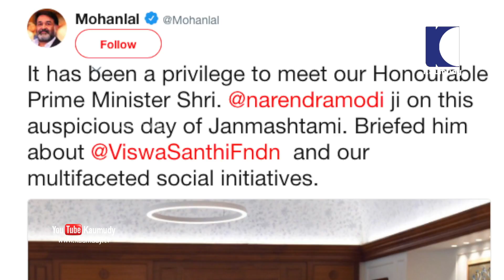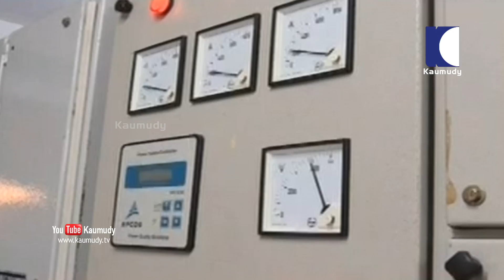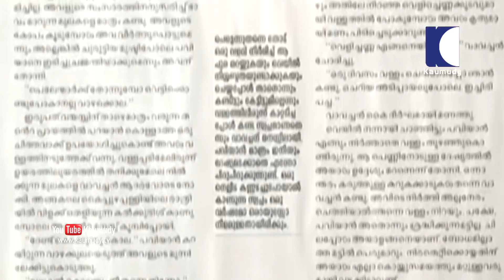Mohanlal-Modi Meeting | LGBT 377 Supreme Court Verdict | Kerala Floods | Kaumudy Trending news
സ്ത്രീകളുടെ സുരക്ഷയുടെ കാര്യത്തിൽ ഇന്ത്യയിൽ ഏറ്റവും താൽപര്യമുള്ള പാർട്ടി ഏതാണെന്ന് ചോദിച്ചാൽ അത് സി.പി.എം ആണെന്ന് പറയേണ്ടി വരും. നാട്ടിൽ എവിടെ സ്ത്രീ പീഡനം നടന്നാലും പാർട്ടി അവയിലബിൾ പോളിറ്റ് ബ്യൂറോ ചേരും. ഇന്ത്യയിലെ സ്ത്രീ സുരക്ഷയെ കുറിച്ച് പരിശോധിക്കും. വനിതാ സഖാക്കളുടെ സുരക്ഷയെ കുറിച്ച് ചിന്തിച്ചുകൊണ്ട് കൗമുദി ട്രെൻഡിംഗ് ന്യൂസ് തുടങ്ങട്ടെ. ഞാൻ ശ്രീജിത്ത് ബാലകൃഷ്ണൻ.

പാലക്കാട്ടെ സി.പി.എമ്മിലെ കിരീടം വെയ്ക്കാത്ത രാജാവായ പി.കെ ശശിക്ക് എതിരെയാണ് പീഡനപരാതി. പക്ഷേ ഇതൊക്കെ വെറും രാഷ്ട്രീയ ആരോപണം മാത്രമാണത്രേ... ഇരയായ പെൺകുട്ടി പാർട്ടി പോളിറ്റ് ബ്യൂറോയ്ക്ക് പരാതി കൊടുത്തിട്ടും വിപ്ലവ സിംഹങ്ങൾ അറിഞ്ഞില്ല. എന്തിനും ഏതിനും ഇരയ്‌ക്കൊപ്പം നിൽക്കുന്ന വനിതാ കമ്മിഷനും ഇത്തവണ ശശിക്കൊപ്പം നിന്നു. ബിഷപ്പിന്റെ പീഡന കേസ് സഭയും നടിയെ ആക്രമിച്ച കേസ് അമ്മയും വനിതാ സഖാവിന്റെ കേസ് പാർട്ടിയും കൈകാര്യം ചെയ്യുന്ന സാഹചര്യത്തിൽ പിന്നെ എന്ത് പറയാൻ. സി.പി.എമ്മിലെ ഞരമ്പ് രോഗികളെ കുറിച്ചുള്ള പരാതികൾ കുറഞ്ഞുവന്ന സാഹചര്യത്തിലാണ് പാർട്ടി വീണ്ടും ശശിയായത്. ഇതോടെ മറ്റൊന്നു കൂടി പുറന്നു വന്നു. ഇരിങ്ങാലക്കുടയിലെ ഡി.വൈ.എഫ്.ഐ നേതാവിന് എതിരെയാണ് പരാതി. സംഭവം നടന്നത് തിരുവനന്തപുരത്ത് എം.എൽ.എ ഹോസ്റ്റലിലെ മുറിയിൽ. പരാതി നൽകിയ പെൺകുട്ടി പറഞ്ഞത് സഹോദരനെ പോലെ കരുതിയ നേതാവും പാർട്ടിയും ചതിച്ചു എന്നാണ്. സംഭവം നാട്ടുകാർ അറിഞ്ഞ് ചീത്തപ്പേരായാൽ പാർട്ടി കോടതി സംഭവം പരിശോധിക്കും. പിന്നെ നടപടി എടുക്കും. അങ്ങനെ ഉള്ള ഒരു പാർട്ടിയുടെ ഒരു എം.എൽ.എ അതേ പാർട്ടിയിലെ വനിതാ നേതാവിനെ പീഡിപ്പിക്കാൻ ശ്രമിച്ചു എന്ന കേട്ടതോടെ പാർട്ടി വീണ്ടും ശശിയായി. പെൺകുട്ടി നൽകിയ പരാതി പൂഴ്ത്തിയ നേതാക്കളാണ് യഥാർത്ഥ വിപ്ലവകാരികൾ. പാർട്ടിയുടെ തനത് കലാപരിപാടിയായ അന്വേഷണ കമ്മിഷൻ രംഗത്ത് വന്നിട്ടുണ്ട്. അവർ അന്വേഷിച്ച് പീഡനം താത്വികമായി അവലോകനം ചെയ്യട്ടെ. കൂടുതൽ ശശിമാരെ സൃഷ്ടിക്കാതെ പീഡന വീരൻമാർക്ക് എതിരെ നടപടി എടുക്കാനുള്ള ആർജ്ജവമാണ് വിപ്ലവ സിംഹങ്ങൾ കാണിക്കേണ്ടത്. അങ്ങനെ സംഭവിക്കുന്നത് വരെ ലാൽസലാം...

കുമ്മനം ജി മിസോറാമിലേക്ക് പോയതോടെ ആര് വരാമെന്ന് പറഞ്ഞാലും രണ്ടും കയ്യും നീട്ടി സ്വീകരിക്കും. അതാണ് കേരളത്തിലെ ബി.ജെ.പിയുടെ അവസ്ഥ. അങ്ങനെ കാത്തിരിക്കുമ്പോഴാണ് ദേ വരുന്നു മോഹൻലാൽ. മലയാളത്തിന്റെ നടന വിസ്മയം വെറുതെ വന്നതല്ല, നേരിട്ട് പോയി പ്രധാനമന്ത്രിക്ക് പൂച്ചെണ്ട് കൊടുക്കുന്നു. അത് ട്വിറ്ററിൽ പോസ്റ്റ് ചെയ്യുന്നു. അതോടെ കാര്യങ്ങൾക്ക് ഒരു തീരുമാനമായി. ലാലിന്റെ മനസ് മാറുന്നതിന് മുൻപ് തന്നെ കേരളത്തിന്റെ അദ്ധ്യക്ഷൻ ശ്രീധരൻ പിള്ള ടിക്കറ്റും വാഗ്ദാനം ചെയ്തു. ഇനി തുരുവനന്തപുരത്ത് സ്ഥാനാർത്ഥിയാകണോ തൃശൂരിൽ സ്ഥാനാർത്ഥിയാകണോ എന്ന് മാത്രം ലാൽ പറഞ്ഞാ മതി. ബാക്കി സോഷ്യൽ മീഡിയ കൂടി ഏറ്റെടുത്തതോടെ ലാലിന്റെ കാര്യത്തിൽ തീരുമാനമായി. ഞാൻ എന്റെ ജോലി ചെയ്‌തോട്ടെ എന്നും സ്ഥാനാർത്ഥി ആകുന്ന കാര്യമൊന്നും അറിഞ്ഞില്ല എന്നും ഒടുവിൽ മോഹൻലാൽ നയം വ്യക്തമാക്കി. പക്ഷേ ലാൽ അങ്ങനെ വിഡ്ഢിത്തം ഒന്നും കാണിക്കില്ലെന്നാണ് പ്രതിപക്ഷ നേതാവ് രമേശ് ചെന്നിത്തല ഈ വിഷയത്തെ കുറിച്ച് പറഞ്ഞത്. ദേശീയ ചലച്ചിത്ര അക്കാഡമി, പിന്നെ കേന്ദ്രമന്ത്രി അതൊക്ക നഷ്ടമായി ഒടുവിൽ രാജ്യസഭ വഴി എം.പിയായ സുരേഷ് ഗോപിയുടെ വഴി ലാൽ തിരഞ്ഞെടുക്കുമോ എന്നാണ് ഇപ്പോൾ ആരാധകരും താമരപ്പാർട്ടിയും ആലോചിക്കുന്നത്.

പ്രളയത്തിന് ശേഷം എന്ത് എന്ന ചോദ്യത്തിന് ആദ്യത്തെ ഉത്തരം കിട്ടി. അത് എലിപ്പനിയാണ്. ദുരിതാശ്വാസ പ്രവർത്തകരും ആരോഗ്യപ്രവർത്തകരും കൂടുതൽ ശ്രദ്ധിക്കണം. കൃത്യ സമയത്ത് മരുന്ന് കഴിച്ചില്ലെങ്കിൽ ഉറപ്പായും മരിക്കും. അങ്ങനെയാണ് കേരളത്തിൽ മരണസംഖ്യ കൂടിയത് എന്നാണ് ആരോഗ്യ വകുപ്പ് പറയുന്നത്. ഇനി വരാനുള്ളത് ഡെങ്കിപ്പനിയാണ്. മുന്നറിയിപ്പുകൾ ജാഗ്രതയോടെ പാലിക്കാൻ എല്ലാവരും ശ്രദ്ധിക്കണം. അതോടൊപ്പം പറയാനുള്ളത് പ്രളയം പോയപ്പോൾ കേരളത്തിന് കിട്ടിയ ബോണസിനെ കുറിച്ചാണ്. അത് ലോഡ് ഷെഡിംഗ് ആണ്. പ്രളയക്കെടുതിയിൽ പന്നിയാർ, ലോവർ പെരിയാർ, പെരിങ്ങൽ കുത്ത് എന്നിവ അടക്കം ഏഴ് ജലവൈദ്യുത നിലയങ്ങൾ തകരാറിലായി. അതോടെ കേരളത്തിന് 700 മെഗാവാട്ടിന്റെ കുറവുണ്ട്. വൈകിട്ട് ആറര മുതൽ രാത്രി ഒൻപതര വരെ ഇനി കറണ്ട് കട്ടുണ്ടാകും.

സ്വാതന്ത്ര്യാനന്തര ഇന്ത്യയിലെ ഏറ്റവും സുപ്രധാനമായ കോടതി വിധിക്കാണ് പോയവാരം സാക്ഷിയായത്. ഇന്ത്യൻ പീനൽ കോഡിലെ 377-ാം വകുപ്പ് ഭാഗികമായി റദ്ദാക്കിയ സുപ്രീംകോടതി സ്വവർഗ രതി കുറ്റകരമാക്കുന്ന വ്യവസ്ഥകൾ ഭരണഘടനാ വിരുദ്ധമാണെന്ന് കണ്ടെത്തി. 157 വർഷം പഴക്കമുള്ള വ്യവസ്ഥകൾ കോടതി നീക്കം ചെയ്തു. സ്വവർഗരതി പൂർണമായും പ്രകൃതി പരമാണെന്ന് പറഞ്ഞ സുപ്രീംകോടതി ലൈംഗികതയുടെ വ്യത്യസ്ത ഭാഗമാണ് ഇതെന്നും വിലയിരുത്തി. സ്വവർഗ അനുരാഗികൾക്ക് സ്വന്തം സ്വത്വത്തിൽ ജീവിക്കാനും പങ്കാളിയെ തിരഞ്ഞെടുക്കാനും എല്ലാ അവകാശവും ഉണ്ടെന്നും കോടതി നിരീക്ഷിച്ചു. കാലങ്ങളായി അപമാനിച്ചതിനും ബഹിഷ്‌കരിച്ചതിനും ആ സമൂഹത്തോട് ചരിത്രം മാപ്പ് പറയണം എന്നാണ് വിധിന്യായത്തിൽ ജസ്റ്റിസ് ഇന്ദു മൽഹോത്ര വ്യക്തമാക്കിയത്.

എഴുത്തുകാരൻ എസ്. ഹരീഷിന് ഇനി ധൈര്യമായി മീശവെച്ച് നടക്കാം. അദ്ദേഹത്തിന്റെ മീശ എന്ന നോവൽ നിരോധിക്കണം എന്ന് ആവശ്യപ്പെട്ട് സമർപ്പിച്ച ഹർജി സുപ്രീംകോടതി തള്ളി. വിവാദങ്ങളുടെ പേരിൽ പുസ്തകങ്ങൾ നിരോധിക്കുന്ന സംസ്‌കാരത്തോട് യോജിക്കാനാവില്ല. രണ്ട് കഥാപാത്രങ്ങൾ തമ്മിലുള്ള സംഭാഷണങ്ങൾ ആയിട്ടാണ് നോവലിൽ പറഞ്ഞിരിക്കുന്നത്. അത് എഴുത്തുകാരന്റെ ഭാവന മാത്രം ആണ്. അതിനെ ആ രീതിയിൽ ബഹുമാനിക്കണം എന്നും കോടതി പറഞ്ഞതോടെ മീശ കത്തിക്കാൻ നടന്നവരുടെ പൊടിപോലും കാണാൻ ഇല്ലാത്ത അവസ്ഥയായി. കോടതി പറഞ്ഞ സ്ഥിതിക്ക് ഇനി ധൈര്യമായി മീശ വെച്ച് എഴുത്ത് തുടരാം. അങ്ങനെ എഴുത്തും വായനയും കൂടുതൽ ശക്തമാക്കുന്നതിന് ഇടയിൽ ആരും പിടിച്ച് അർബൻ നക്സൽ ആക്കിയില്ലെങ്കിൽ അടുത്തയാഴ്ച വീണ്ടും കാണാം. അതുവരെ നല്ല നമസ്‌കാരം.